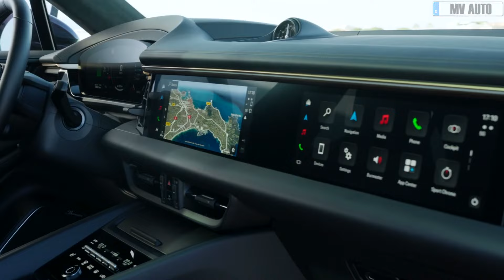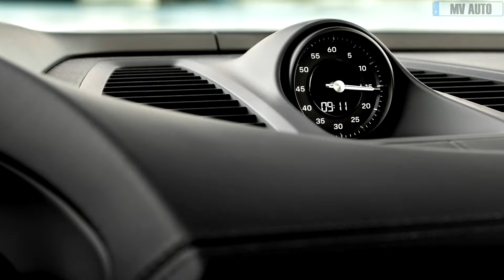Porsche Macan 4 Electric ( 408 HP ) - Review!